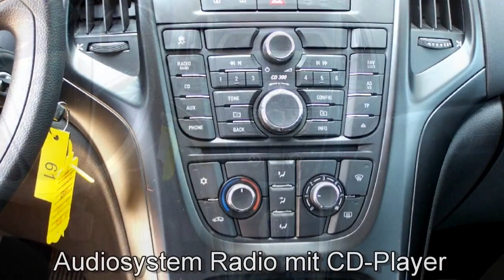Autohaus S+K New Opel Astra ECO TEC 046089 Klimaautomatik